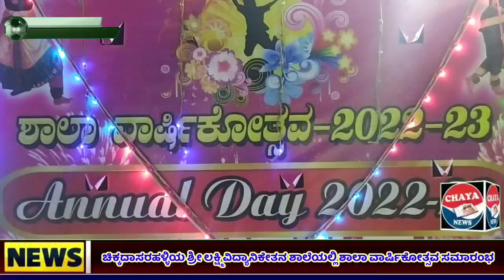ಚಿಕ್ಕದಾಸರಹಳ್ಳಿಯ ಶ್ರೀ ಲಕ್ಷ್ಮಿ ವಿದ್ಯಾನಿಕೇತನ ಶಾಲೆಯಲ್ಲಿ ಶಾಲಾ ವಾರ್ಷಿಕೋತ್ಸವ ಸಮಾರಂಭ: Chaya News